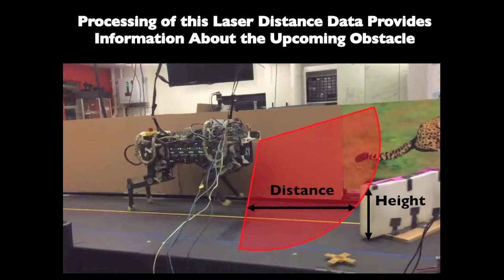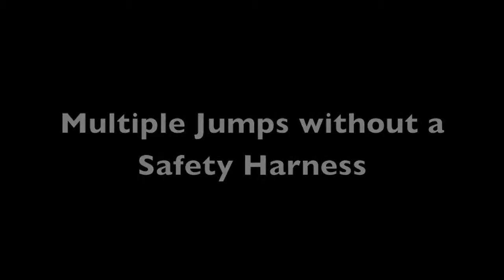Dabi News - MIT cheetah robot lands the running jump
Over the course of testing on the treadmill and an indoor track, the Cheetah 2 robot was able to leap over objects as tall as 18 inches (0.46 meter) -- or about half of the robot's height -- while maintaining its average running speed. This feat makes the Cheetah 2 the first four-legged robot to run and jump over obstacles autonomously.